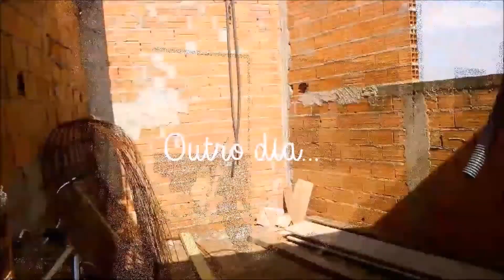Como está nossa casinha? - Já batemos a laje DiarioDaContrução - Conta pra elas- Ju Carvalho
Oiii nenê, turubô?
Finaaaaalmente, compartilho com vocês a evolução da nossa casinha, UHUUUUUUU
gente eu tô tão feliz, vocês nem imaginam, o tamamho da minha alegria e gratidão por tudo que Deus, através da vida do meu paizinho, tem feito por nós, e tenho o prazer de compartilhar essa alegria com vocês, espero que vocês gostem amores
Beijo beijo beijo beijo beijo
---Me siga no instagram---

---Perguntas frequentes---
Nome?   Juliana de carvalho
Idade?  23
Onde Moro?  Mudei recentemente para Campinas
Sou casada?  Siim